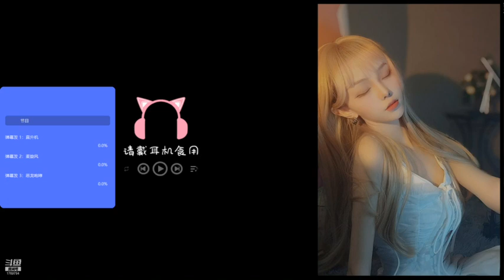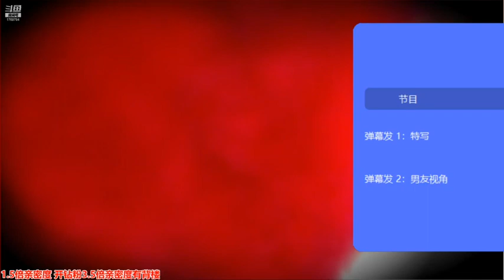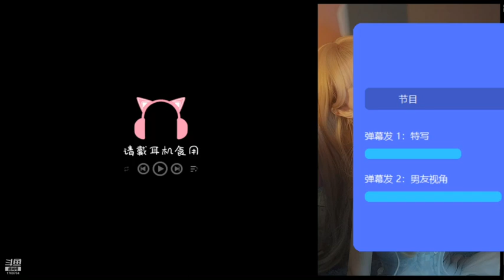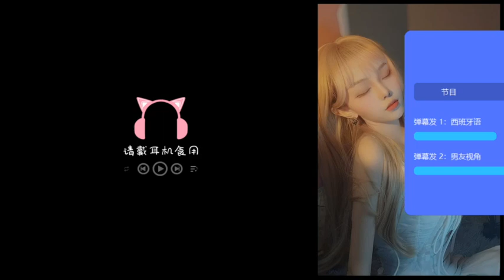油休：2021年12月25日